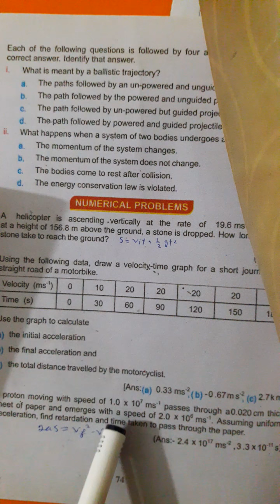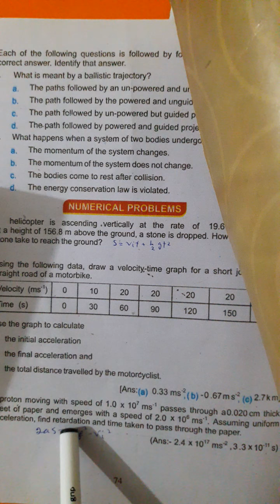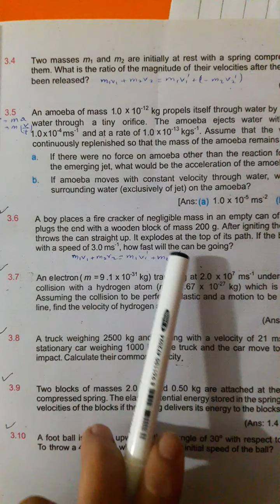numericals3.3 ,3.6, 3.7,3.8 ch3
first year